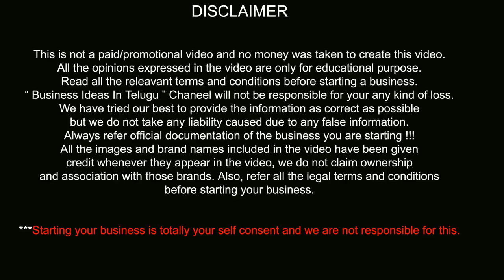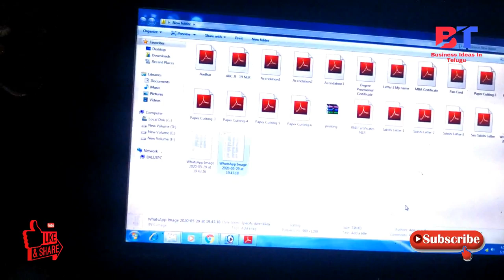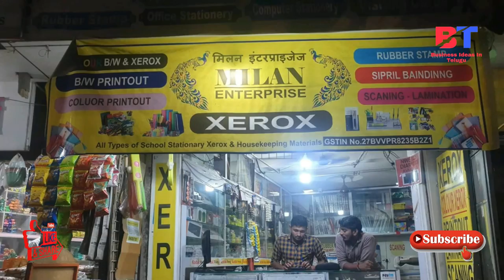బిజినెస్ ! Small business ideas! New business idea's! business ideas ! Low Investment Business Idea